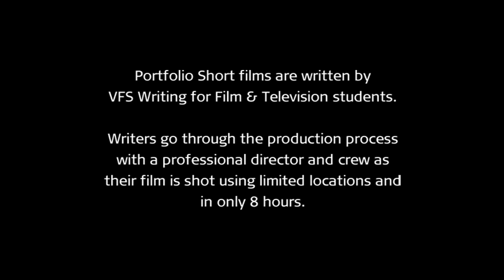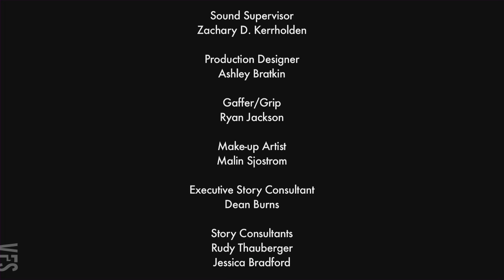For The Rose - Vancouver Film School (VFS)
Created by Vancouver Film School student Irene Tjong through the VFS Writing For Film & Television program.

Director: Gregory J. Brown
Producer: Wade Fennig
Director of Photography: Michael Kam
Art Director: Ashley Bratkin
Editor: Zachary D. Kerrholden

Cast: Jesse Whitehead, Britney Miller, Alex Dafoe, Iva Kapiskova, Sidika Larbes, Stephen Lebail, and Malin Sjostrom